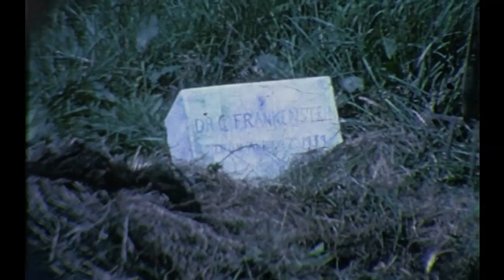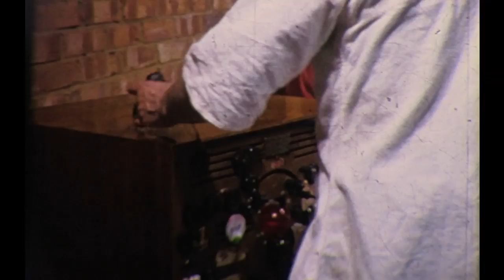Frankenstein A Home movie from 1962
I shot and edited this 8m/m movie when I was thirteen, My parents featured in it and my sister's boyfriend and neighbours. I was shot in our house and garage in Kenilworth Close Billericay Essex